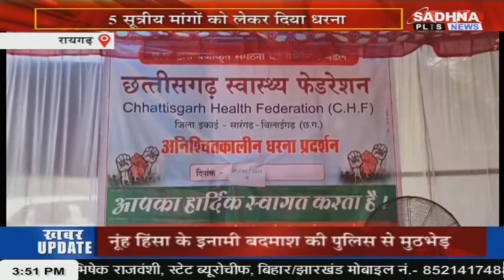KHABAR MPCG NEWS LIVE BULLETIN 03.30 PM 22 AUGUST 2023 SADHNA PLUS NEWS